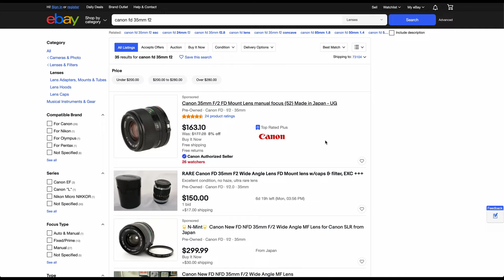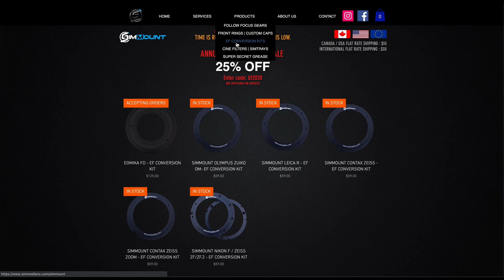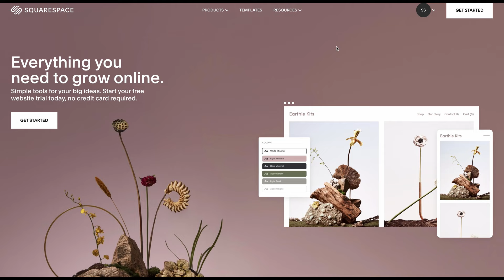How to convert Canon FD to EF | SIMMOD vs 3D Printed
CANON FD LENSES ON EBAY
STEP UP RING
REAR EF LENS CAP
FRONT EF LENS CAP
MINI SCREW DRIVERS

My Gear:
Fujifilm XT3 (youtube camera)
Fuji 35mm F2 lens
Viltrox X mount 23mm F1.4 lens
Nanlite WRGB PavoTubes
Viltrox EF Speedbooster adapter
Shinobi Monitor
Tiffen Black Pro-Mist 1/4 Filter
Blackmagic Ursa Mini 4.6k (cinema camera)
Zomei Variable ND Filter
Impact light stands
Neewer 5 in 1 Reflector
Juicebox V-Mount Battery